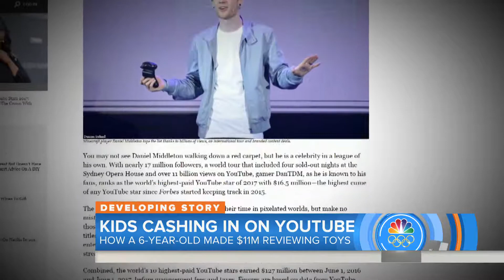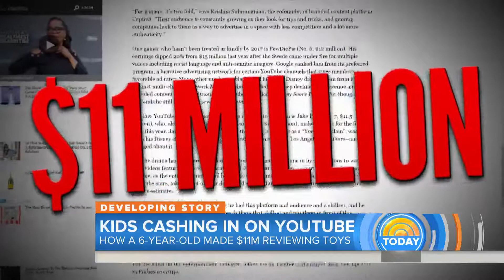Meet the 6-year-old boy who made $11 million reviewing toys on YouTube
Forbes is out with its latest list of YouTube stars, and this year it includes a 6-year-old boy who, the magazine says, is raking in millions – by playing with toys. NBC’s Joe Fryer reports for TODAY from Los Angeles.